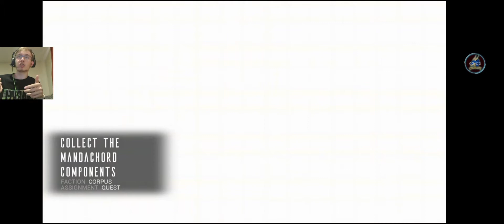Warframe Revisited #9: Octavia's Anthem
Today, let's revisit the true end of the Old War with a musical quest ... Octavia's Anthem!